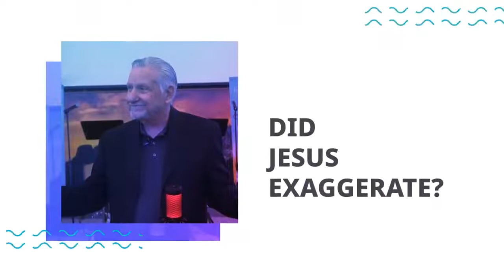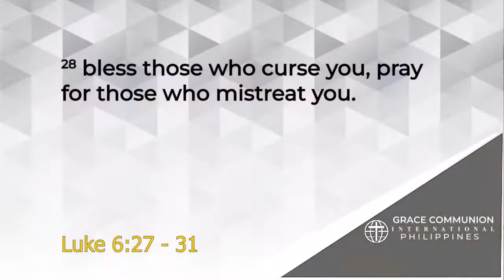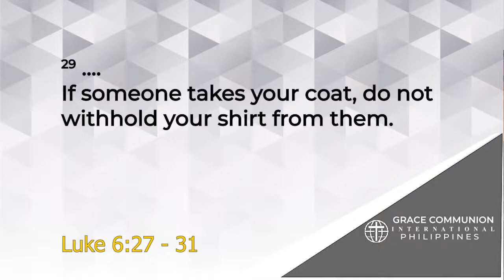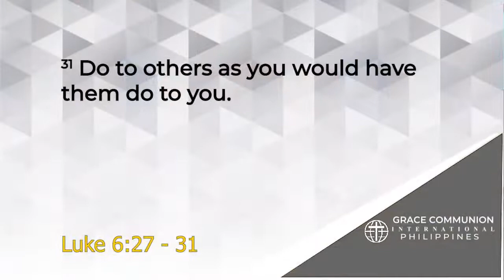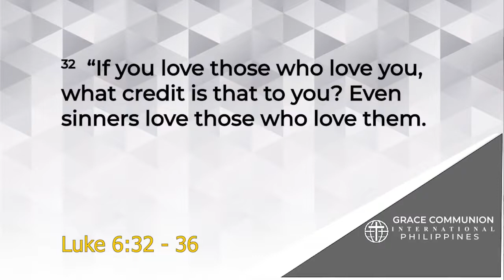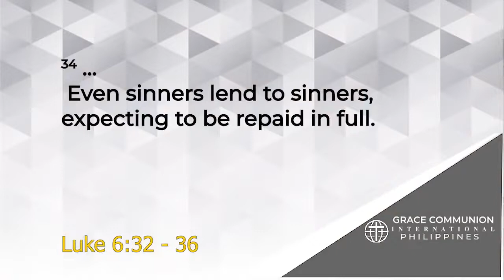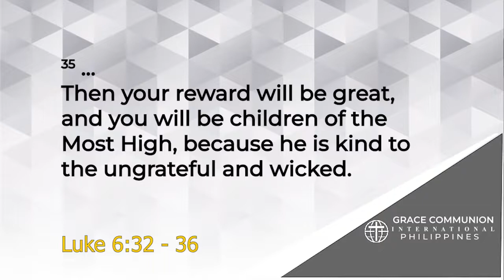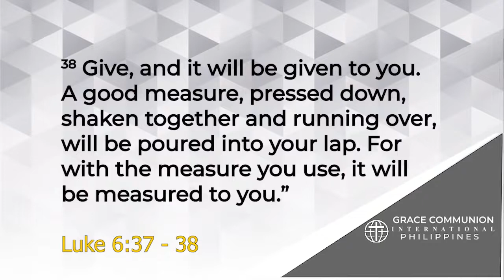Did Jesus Exaggerate? | Dr. Dan Rogers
In this message we explore biblical interpretation and how we must read the Bible for what it means rather than for what is says. This understanding is critical for understanding Jesus' teaching in Luke 6:27-38. Title: Did Jesus Exaggerate?